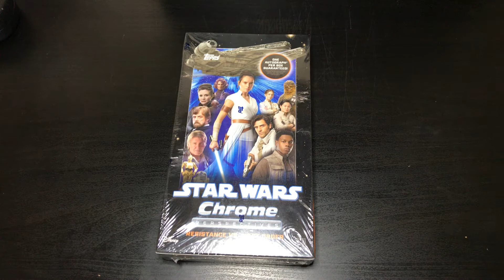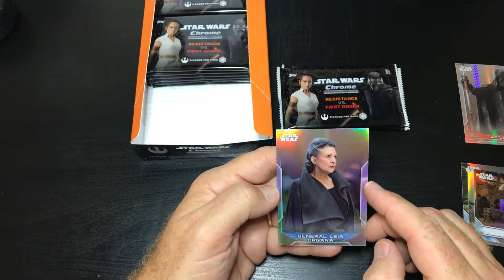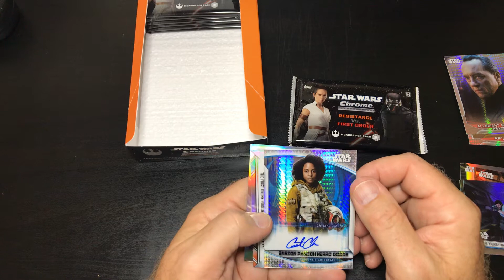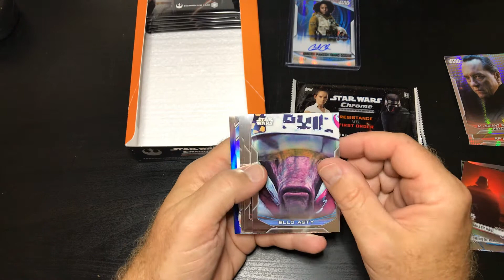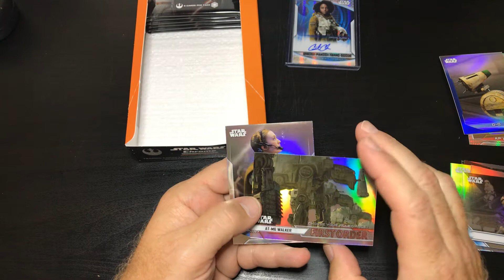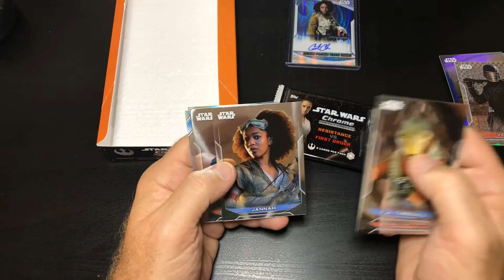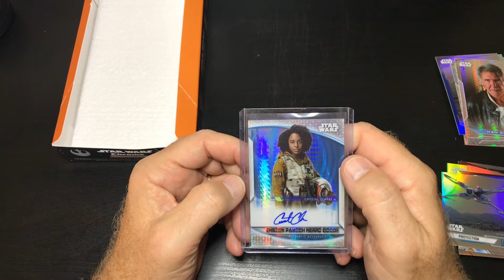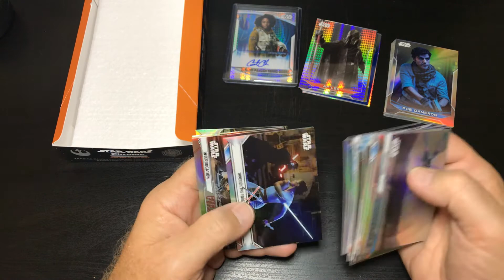Star Wars Chrome Perspectives